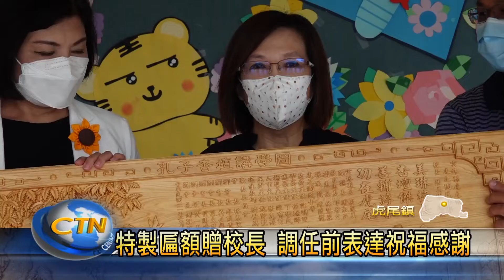虎小空手道創佳績 劉映辰獲雲林之光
虎尾國小參加今年全國國小盃空手道錦標賽，獲得優秀的好成績，總共拿下五個冠軍、四個亞軍以及兩個季軍，因此得到雲林縣績優運動員獎勵金，其中一位學生劉映辰，還獲得今年度的雲林之光，縣長張麗善及縣議員都特別前來頒獎。